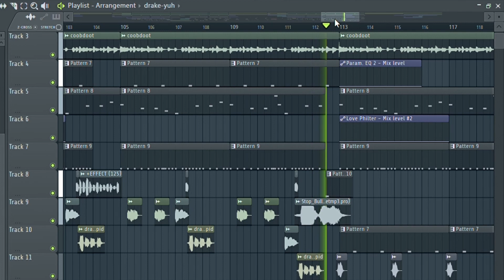Drake's Bullying Prevention Song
Drake made dis for bully prevention month

what a kind soul he is